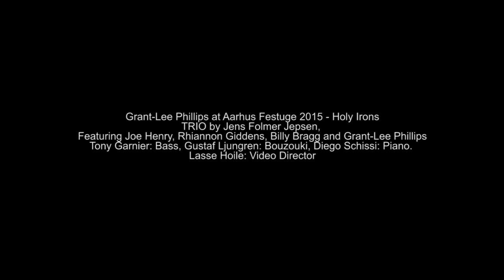Grant-Lee Phillips- "Holy Irons" (Aarhus Festuge 2015)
Grant-Lee Phillips at Aarhus Festuge 2015 – Holy Irons
TRIO by Jens Folmer Jepsen, Featuring Joe Henry, Rhiannon Giddens, Billy Bragg and Grant-Lee Phillips
Tony Garnier: Bass, Gustaf Ljungren: Bouzouki, Diego Schissi: Piano.
Lasse Hoile: Video Director